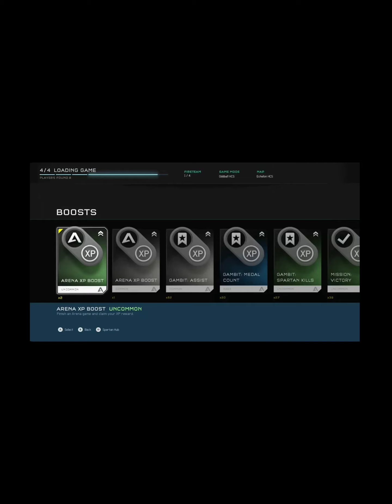WHOLE LOTTA HALO